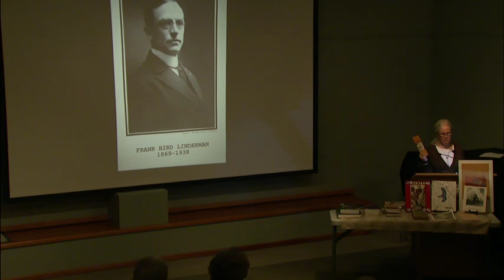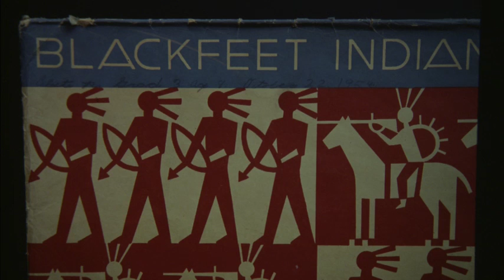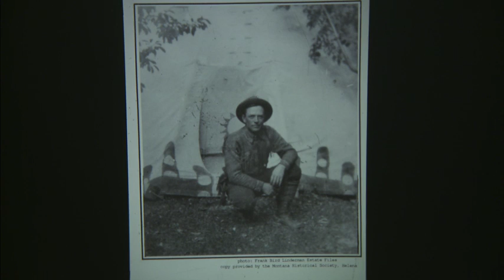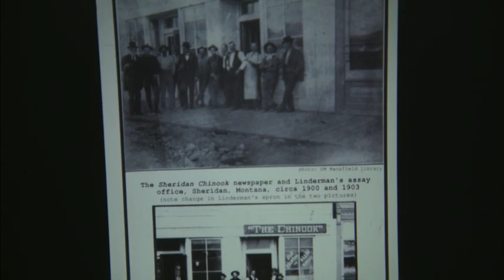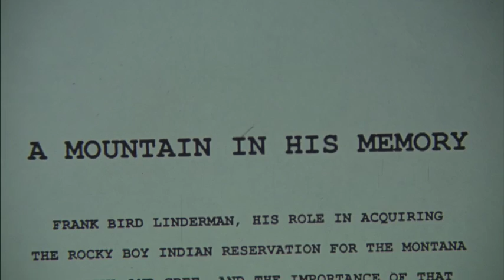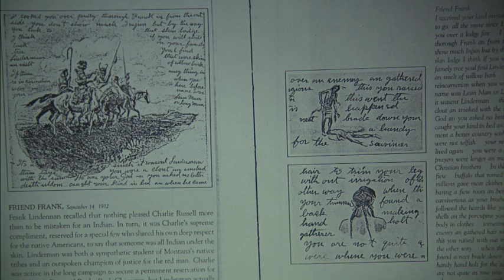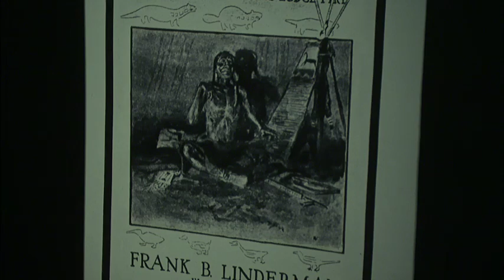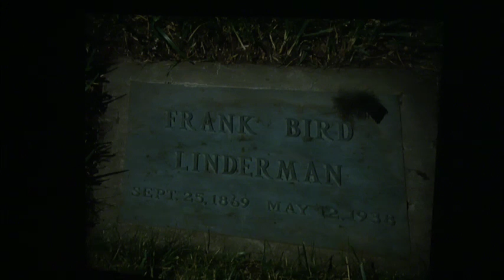Visions and Native Wisdom in the Writings of Frank Bird Linderman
Frank Bird Linderman was one of Montana's first literary figures and a true pioneer. Linderman scholar Celeste River shares stories by and about this accomplished raconteur who preserved in “printer's ink” true-life stories of his many friends who had peopled Montana Territory in the 1800s, including notable Native American leaders and Cowboy Artist Charlie Russell. (Presence of the Past Program Series, May 19, 2016)